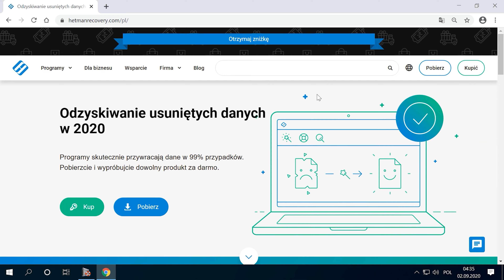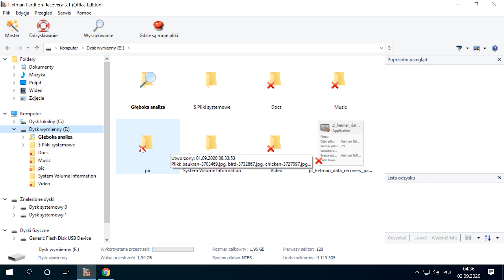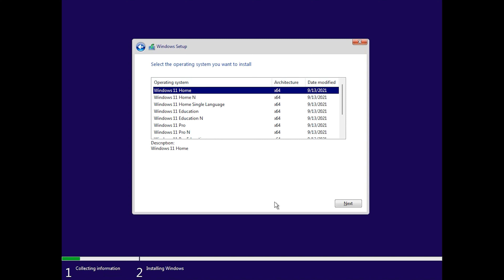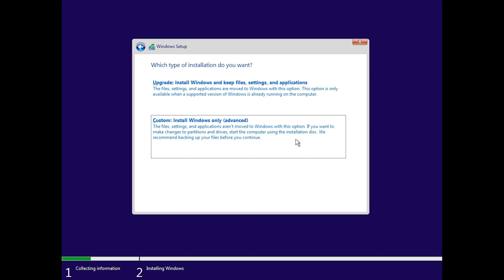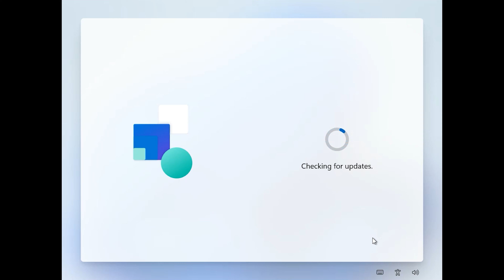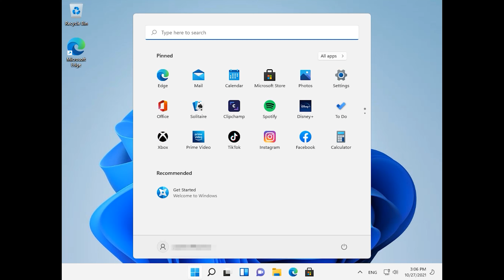🔥 Czysta instalacja systemu Windows 11 z dysku lub pendrive'a, na komputerze lub laptopie 🔥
⭐Jak przeprowadzić czystą instalację systemu Windows 11 z dysku lub pendrive'a, na komputerze lub laptopie.

📚 Treść:
00:00 – Intro
00:19 - Uaktualnienie systemu Windows 10 do systemu Windows 11
01:29 - Tworzenie pamięci USB w celu zainstalowania systemu Windows 11
01:39 - Jak zainstalować Windows 11 na komputerze lub laptopie z dysku startowego (pendrive)
04:26 - Konfiguracja ustawień instalacji systemu Windows 11

🔥 Jak zainstalować lub uaktualnić system do Windows 11 bez TPM i Secure boot. Instalacja Windows 11

Jeśli podobał  Wam się ten filmik, proszę kliknąć łapke w góre i zasubkrzbować kanał. Zapraszamy do odpowiedzi na wszelkie pytania w komentarzach. Dziękuję wszystkim za uwagę, życzę powodzenia👋.

Inne wideo